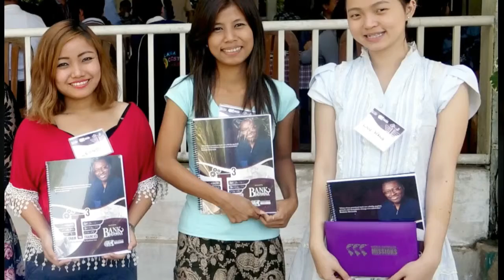Train The Trainers: A Grace Bootcamp.